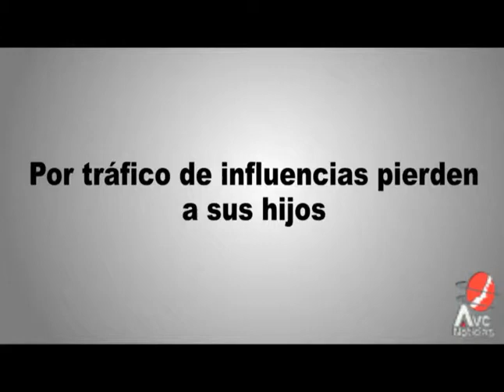Por tráfico de influencias madres pierden a sus hijos en Xalapa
Por tráfico de influencias madres pierden a sus hijos en Xalapa Veracruz México